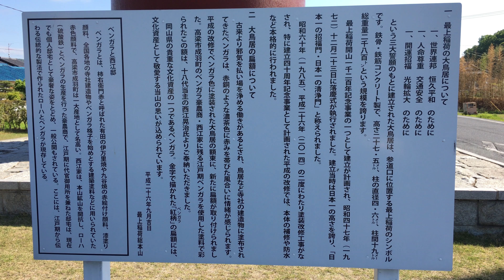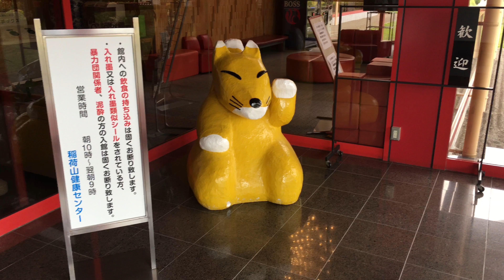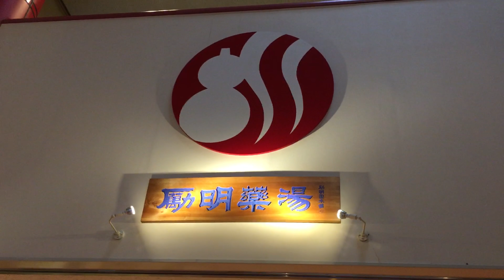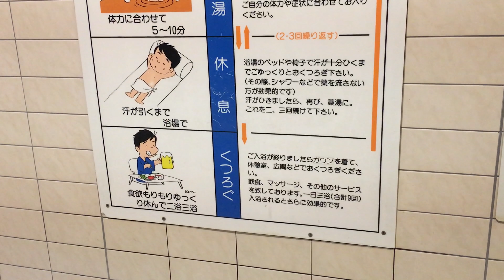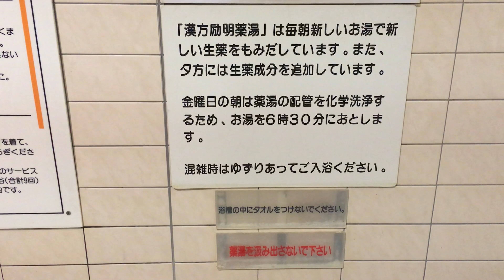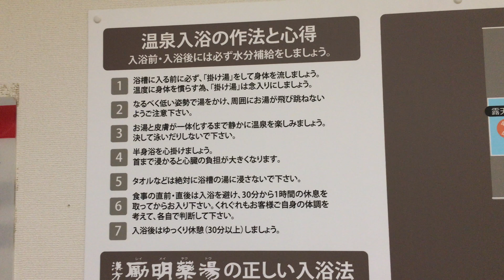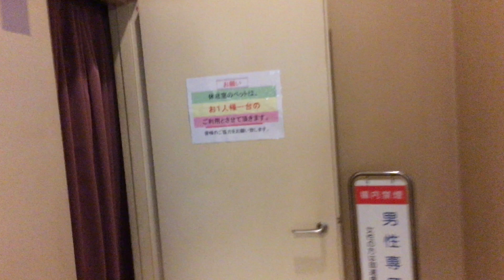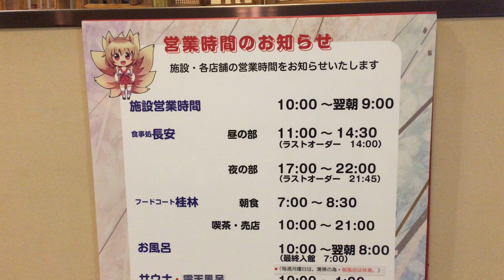【レビュー】岡山 薬用温泉 稲荷山健康センター